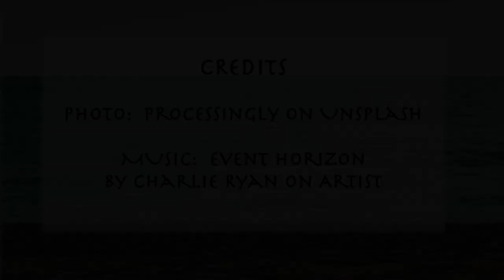Intentions -- Hungary Part 1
A short video describing my long desire to visit Europe and live there like a local, and an encounter with a woman from Poland who planted the seed in my mind that if I ever went to Budapest I should go there on New Year's Eve.  I had visited France (where I always thought I could live) and Austria, but was hesitant to go into Hungary, where I knew neither the language nor anyone who could provide some guidance on where to go and how to manage my time there if I went.  This story tells how that all worked out for me.

My story about the first visit to Hungary -- Happy New Year, Budapest--is at this